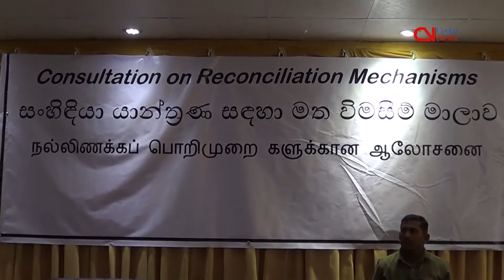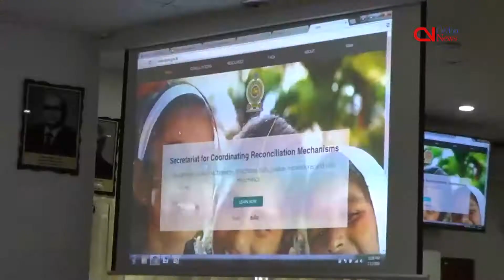Reconciliation efforts not aimed at appeasing international pressure, says Mangala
Sri Lanka's Foreign Minister Mangala Samaraweera Friday said in Jaffna that the ongoing reconciliation efforts of the government was not aimed at appeasing the international pressure, but to forge a new future by addressing the shortcomings of the past.